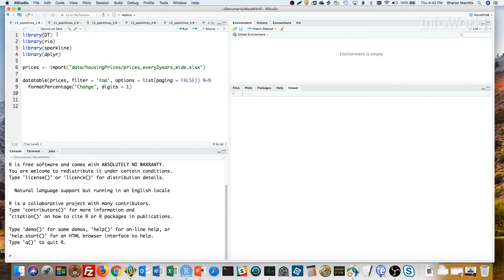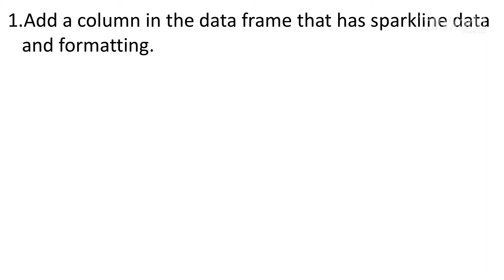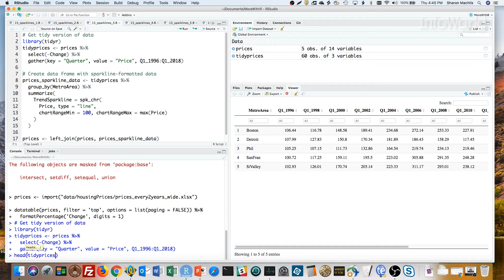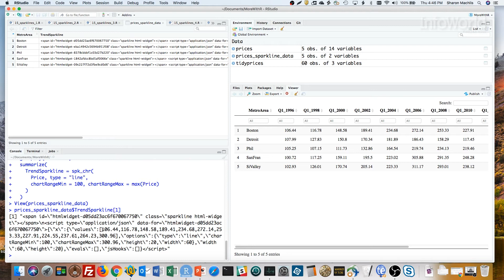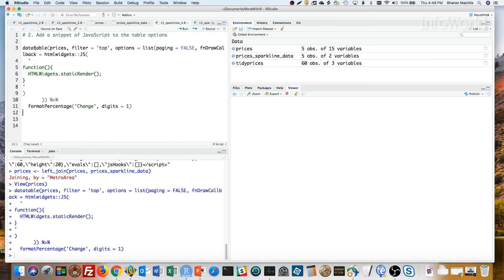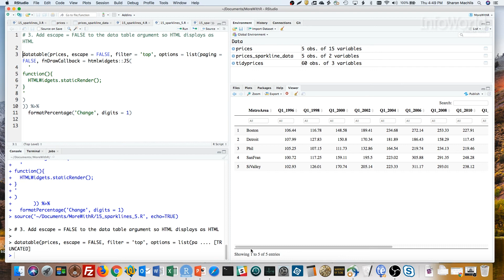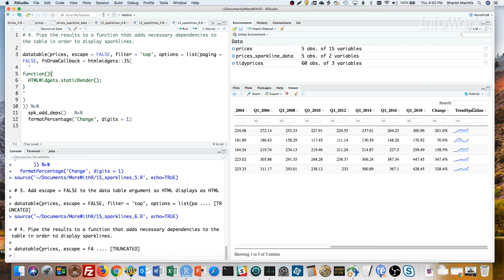R tip: Sparklines in HTML tables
See how to add sparklines to HTML tables in R with the DT and sparkline packages.